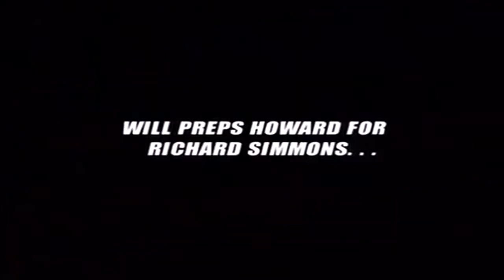Richard Simmons Returns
Richard at his best